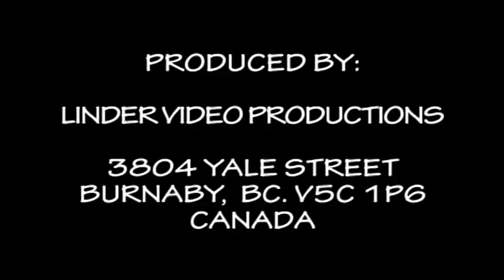20190706 65. VYCHODNA NA DALEKU CESTU Z JARMOKU VRANKY NITRA